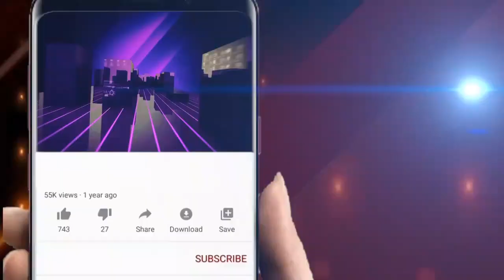କୋମନା ର ଝିଅ ମିସ ଇଣ୍ଡିଆ ||OdishaHalchal